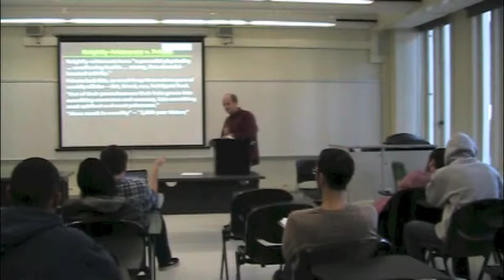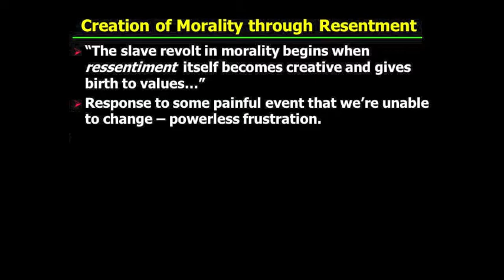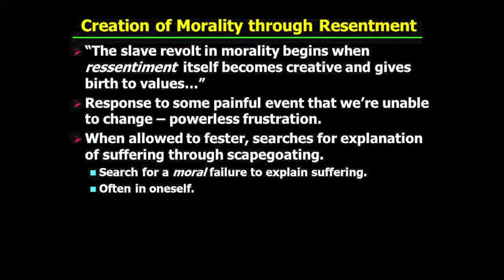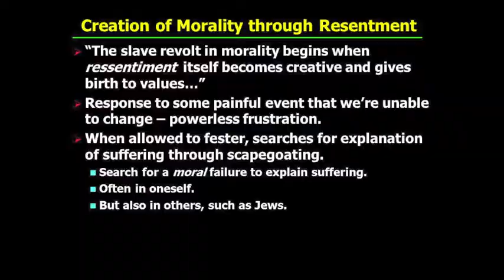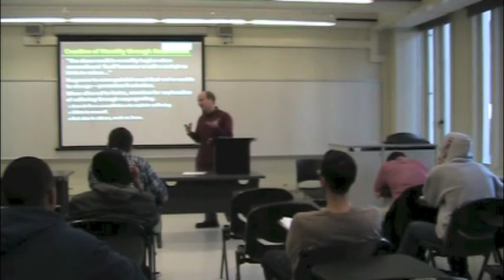PHI321_Mandle_35_Part2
Nietzsche: The Slave Revolt in Morality